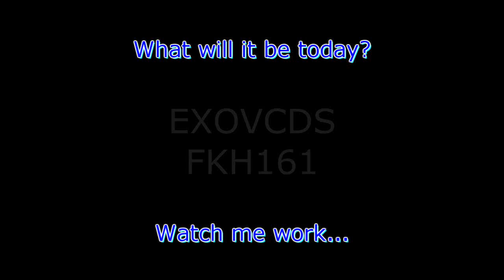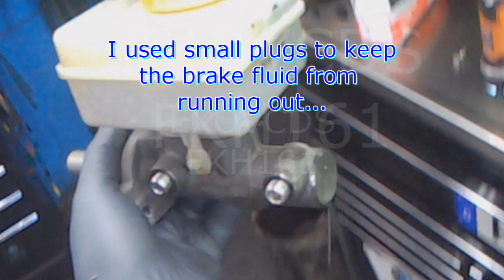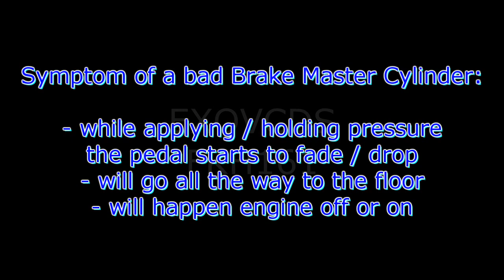VW A4: Brake Master Cylinder Replacement (part 1)